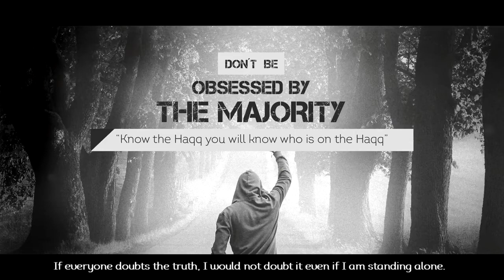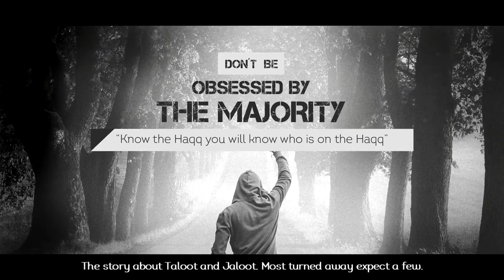Don’t be obsessed by the Majority - Shaikh Ahmed Musa Jibrīl